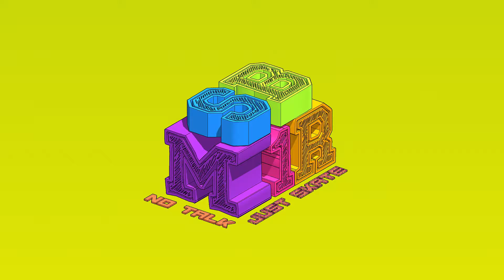#35 - 2019.12.03 - Fakie bigspin - Short Session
I'm on a row of bad skating, since the change from 7.75" to 8" i'm been struggling with all my tricks, i was starting to get frustrated so i've start trying fakie bigspin's and manage to land some with no pop.